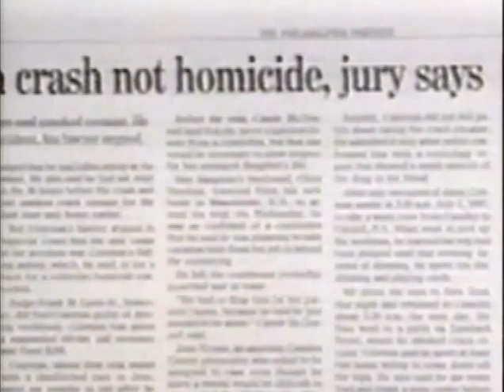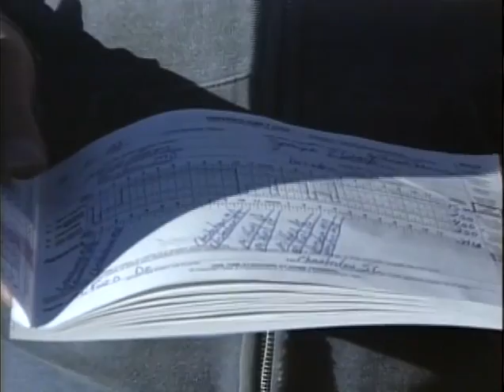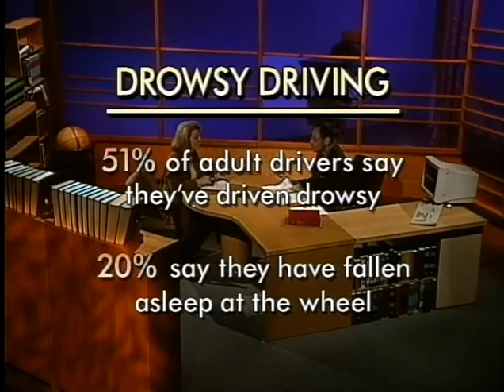Due Process: Maggies Law (Aired 3/5/03)